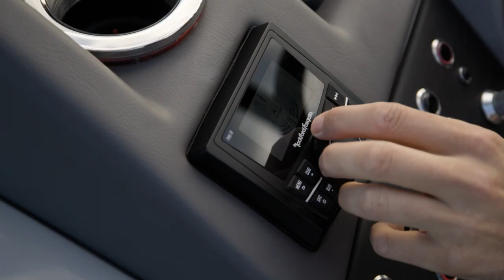All-New Bennington 🔊 Rockford Fosgate Audio Package for 2023!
@BenningtonPontoonBoats Announces All-New Premium Audio System From @rockfordfosgate for 2023.